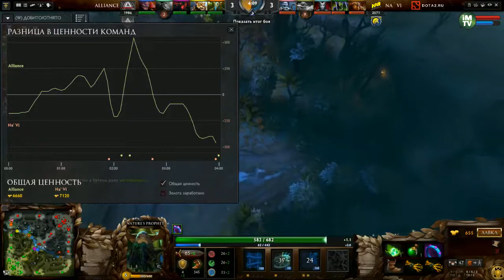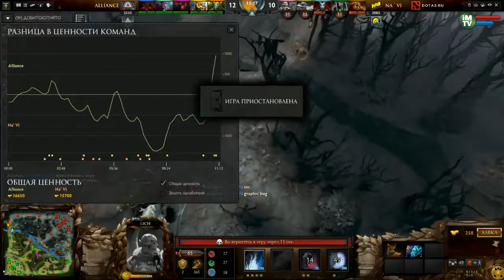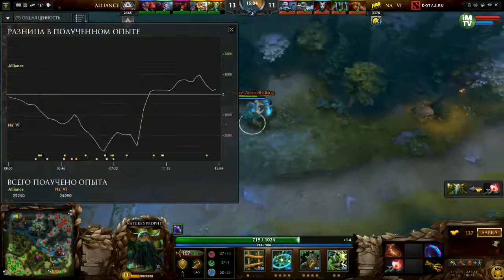Na'Vi vs Alliance, DreamLeague Season 3, Game 1